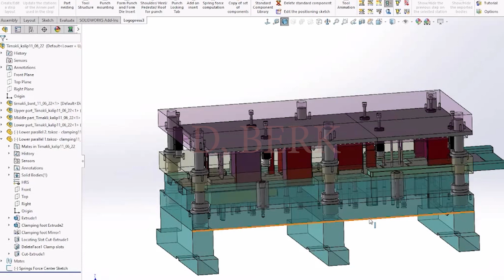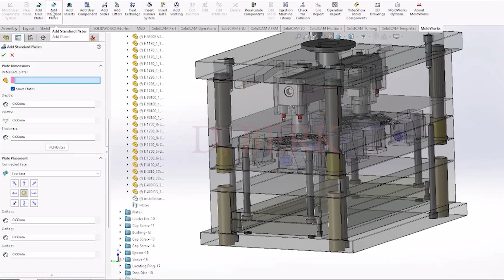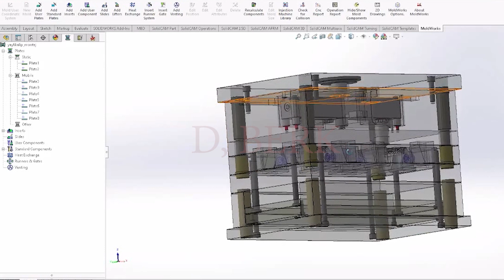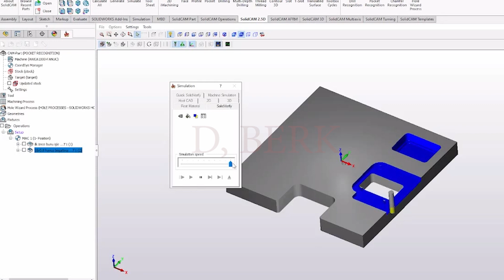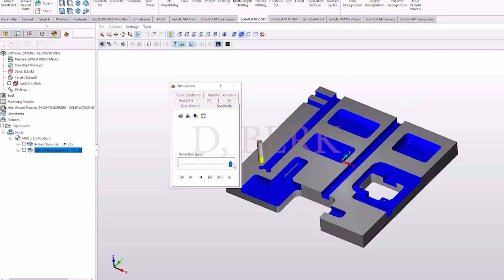Engineering Consulting - Mould Design - Mould Production - Sheet Metal - Injection moulding